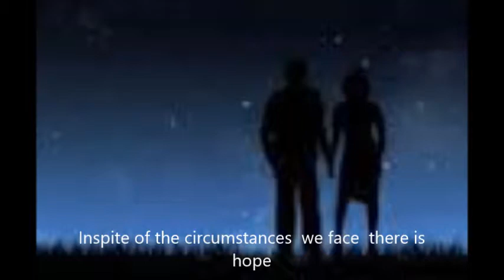Unfair Rules final sneak peak